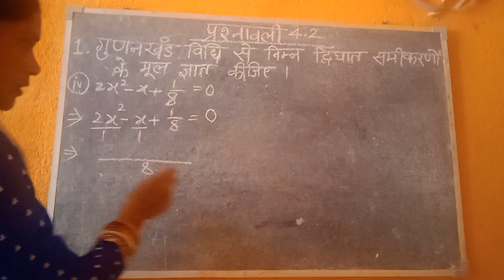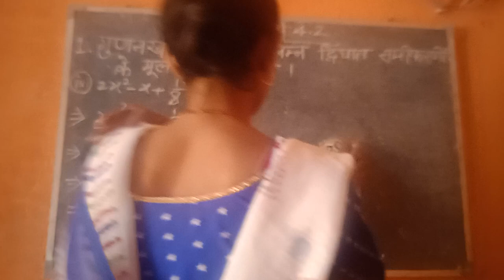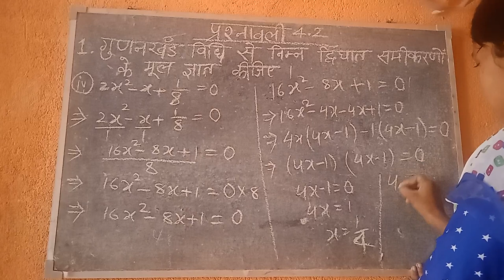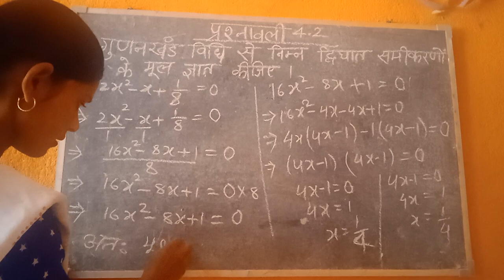class 10th Ex-4.2 ka 1 ka (iv)Number Question @LatikaKumari-wt5ph @